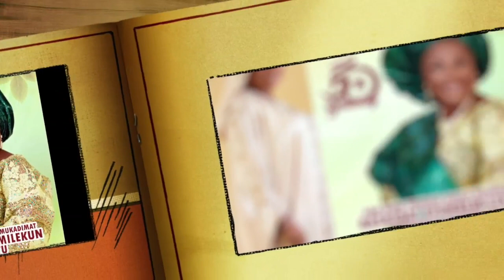HAPPY GOLDEN JUBILEE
Olori Rashidat Efunremilekun Akeju Shittu
Happy birthday 🎂